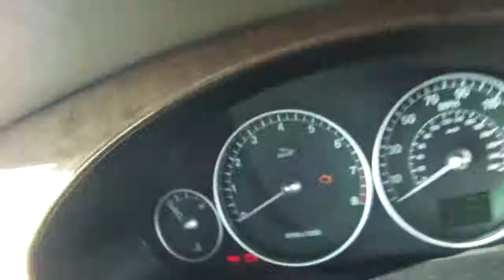2001 JAGUAR X TYPE 2.5 SE 4WD FOR SALE.MP4